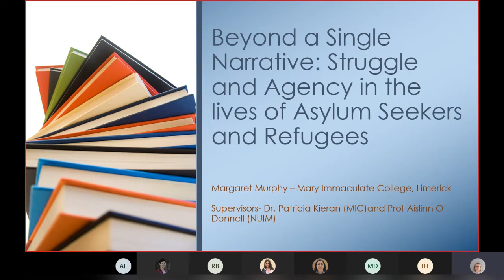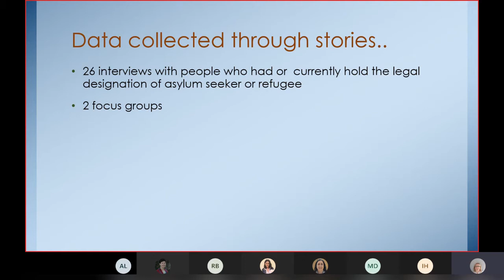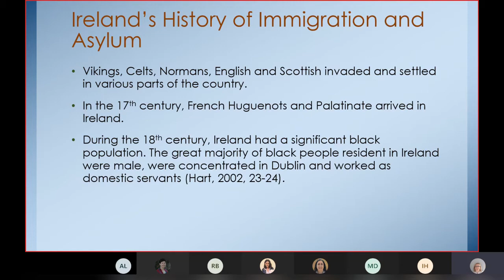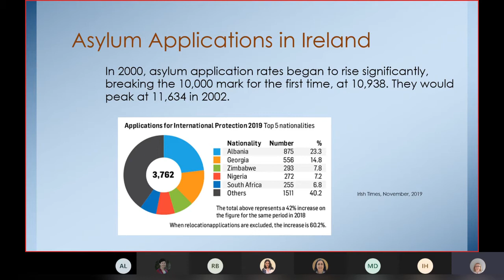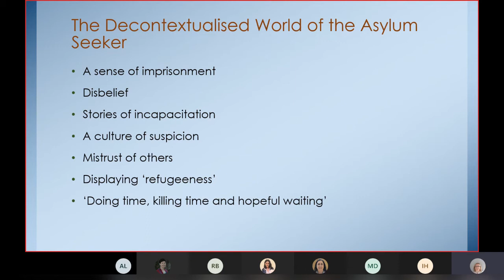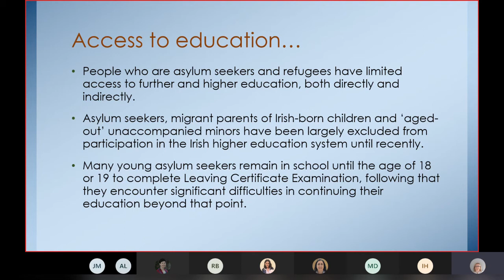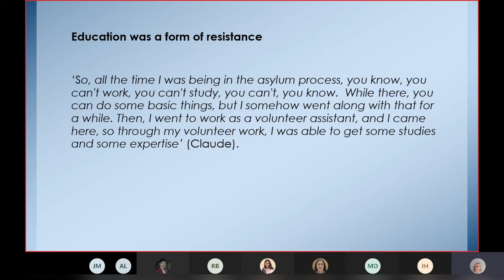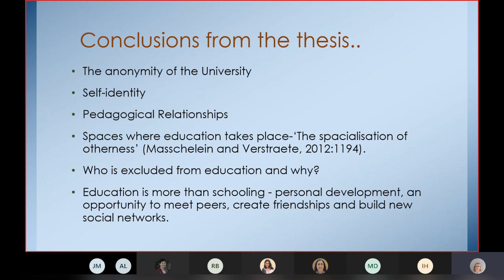Margaret Murphy on 'Beyond a Single Narrative: Asylum seekers and refugees in Ireland'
Margaret Murphy, MIC PhD candidate on 'Beyond a Single Narrative: Asylum seekers and refugees in Ireland'.